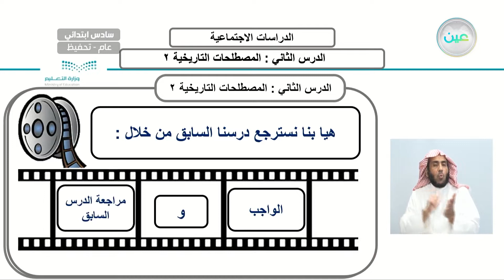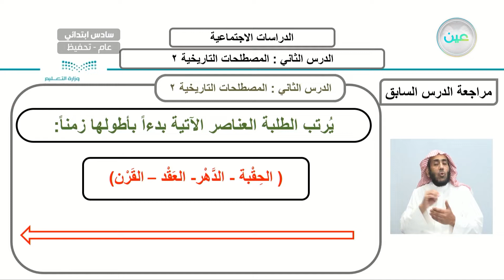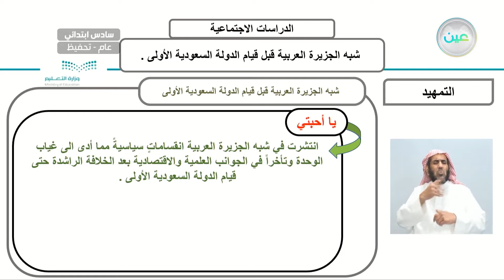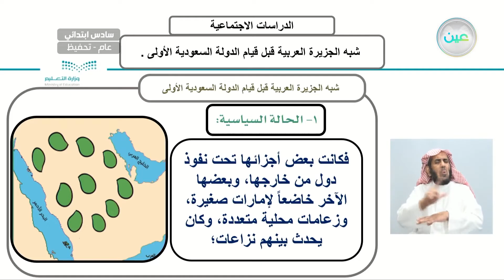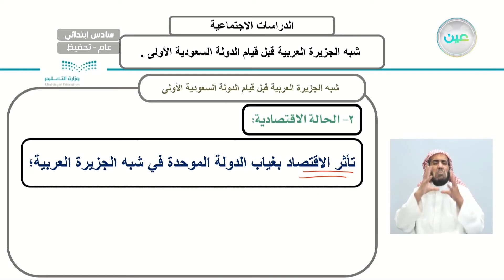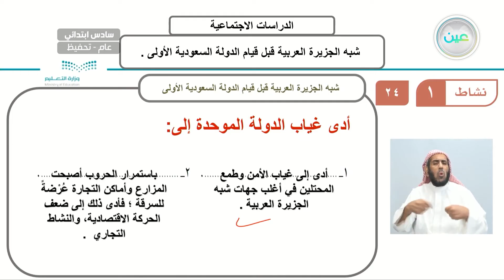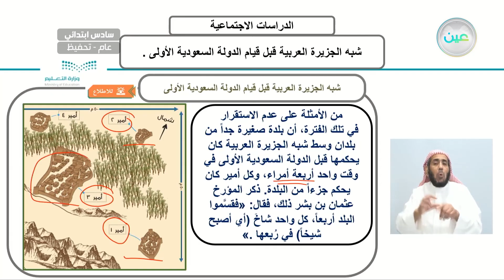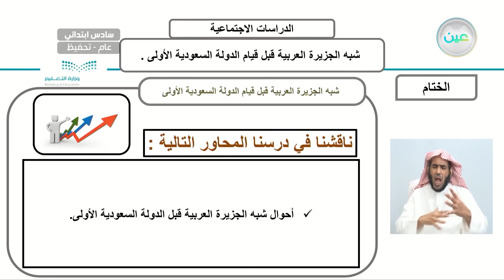تابع شبة الجزيرة العربية قبل قيام الدولة السعودية الأولى - الدراسات الاجتماعية - سادس ابتدائي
الحصة الثانية - الثلاثاء - الأسبوع الثالث - سادس ابتدائي06